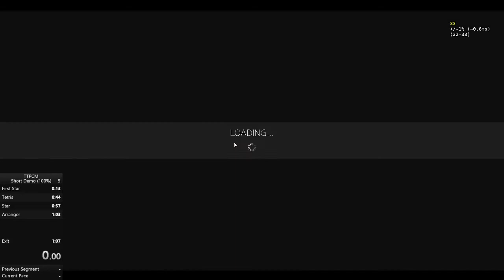Talos Principle Short Demo 100% in 52 seconds